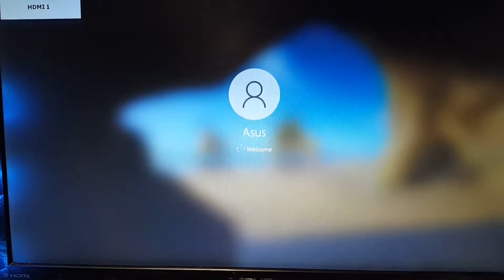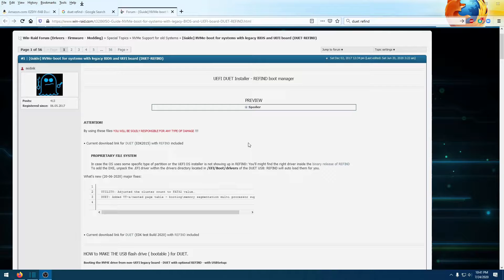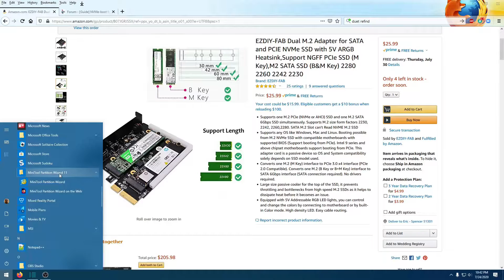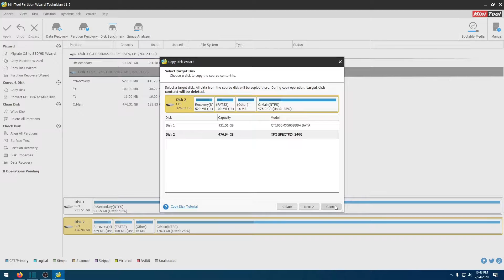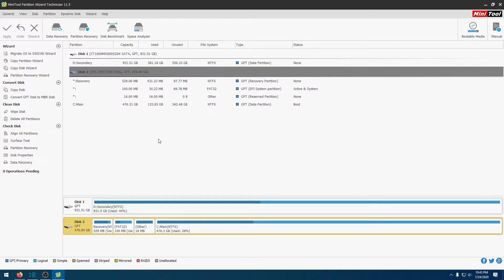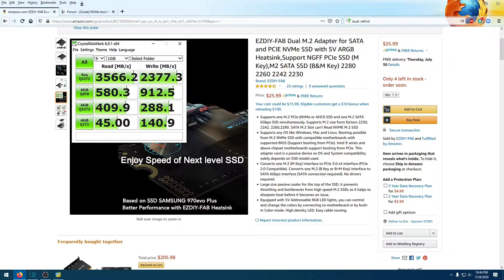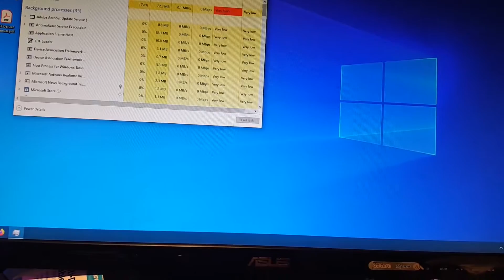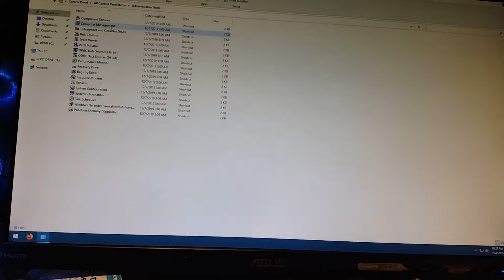nVME boot on a legacy x58 BIOS, no USB stick.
Instructions on how to make the SATA boot drive USB can be found